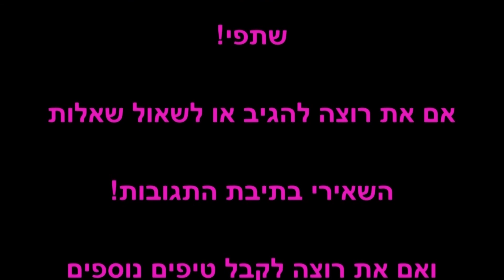30 - איך עושים הארות ב איפור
הגעת לרג'י, מאפרת מקצועית לכל סוגי האירועים. מקיימת הדרכות קבוצתיות ואישיות, ערבי נשים וימי הולדת מיוחדים ומקוריים. בערוץ תוכלי ללמוד את כל רזי האיפור ואם יש לך שאלות שעדין לא עניתי עליהן כתבי לי ואענה. רשימה ארוכה של טיפים בדרך, כמו כן אשמח לקבל בקשות לטיפים נוספים!

בהצלחה!